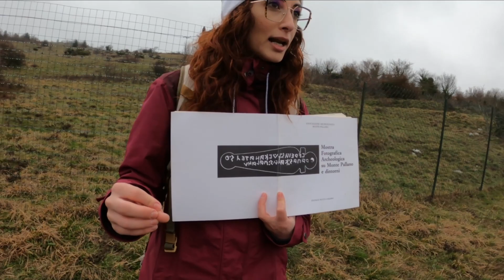Pallano 12 marzo 2023 - dal ristoro il tholos a Sambuceto di Bomba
Pallano 12 marzo 2023 - dal ristoro il tholos a Sambuceto di Bomba, passando per la zona archeologica e le mura Megalitiche